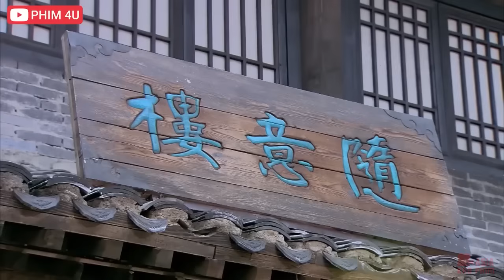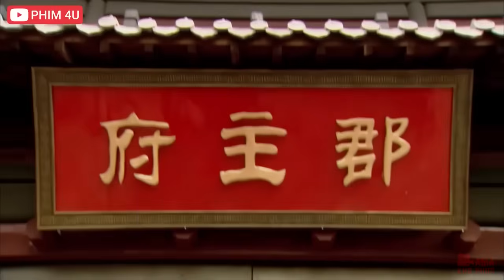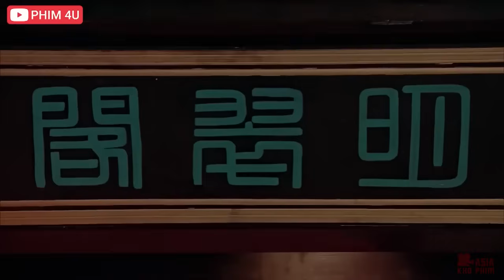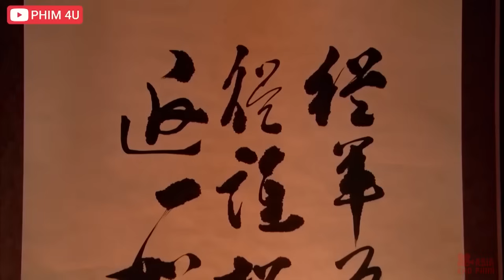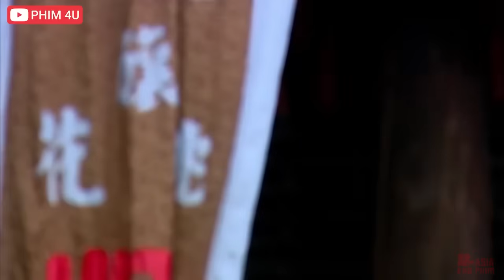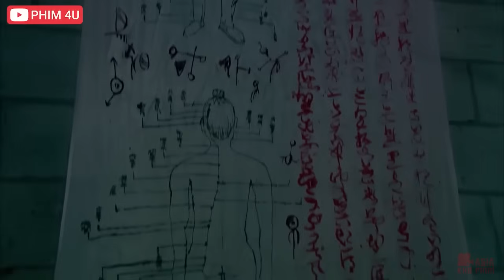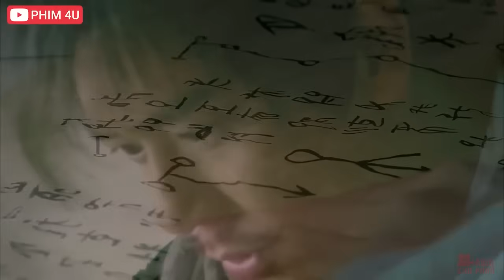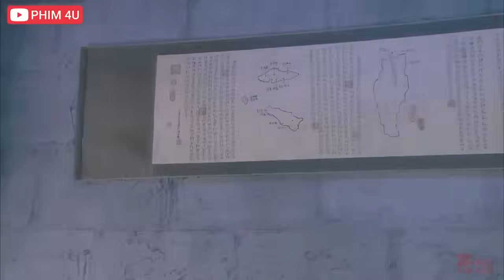Dám Đến Quán Trọ Anh Làm Loạn Dù Là Cao Thủ Mãnh Cỡ Nào Gặp Anh Hôm Nay Chú Cũng Bò Ra Ngoài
❖ Tên phim: THẦN THÁM LÝ THUẦN PHONG
❖ Thể loại: Phá án, cổ trang, võ thuật
❖ Diễn viên trong phim: Trần Hạo dân. Nhiên Thiên Dã, Triệu Kha..

Thần thám Lý Thuần Phong là một thước phim truyền hình đình đám bậc nhất của truyền hình Trung Quốc vào năm 2012. Phim thuộc thể loại hình sự giống “Bao Thanh Thiên” nên được khá nhiều người ưa chuộng và phù hợp với nhiều lứa tuổi, cộng thêm nội dung hấp dẫn, nhiều tình tiết gay cấn. Phim đã hoàn toàn thuyết phục được những khán giả khó tính nhất.

Câu truyện bắt đầu từ những vụ án nhỏ, sau này ngày càng nhiều, cách giết người ngày càng dã man và độc ác. Người đứng sau những vụ án bí ẩn này được cho là truyền nhân thời nhà Hán, muốn làm cho triều đình rối loạn rồi từng bước chiếm lấy thiên hạ. Rất may, trong triều lúc đó có thần thám Lý Thuần Phong có khả năng phá án như thần, đoán trước được nhiều bước đi của chúng, đưa đại Đường thoát khỏi cảnh diệt vong